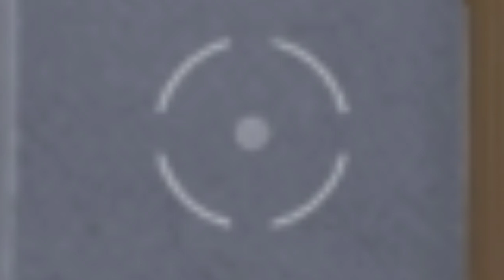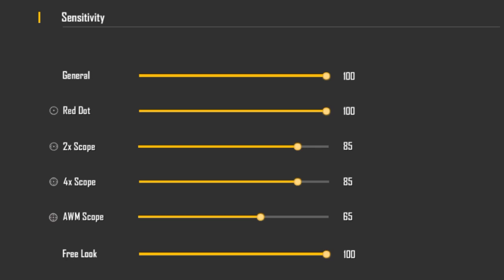M1887 One Tap New Secret Tricks 😈 || M1887 1 Tap Headshot New Secrets 🔥 || Game TDS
ʜɪ ɢᴜyꜱ ᴡᴇʟᴄᴏᴍᴇ ᴛᴏ ᴍy ᴄʜᴀɴɴᴇʟ ᴩʟᴇᴀꜱᴇ ᴅᴏɴ'ᴛ ꜰᴏʀɢᴇᴛ ᴛᴏ ʟɪᴋᴇ ꜱʜᴀʀᴇ & ꜱᴜʙꜱᴄʀɪʙᴇ

GLORY - 1M+

🔸GUILD REQUIREMENTS🔹
🔶50+ LEVEL AND DALIY PLAY 2,3 HOURS🔷

1.Garena Free Fire Indonesia
2.Garena Free Fire Brazil
3.Garena Free Fire Brasil
4.Garena Free Fire India
5.Garena Free Fire Singapore
6.Garena Free Fire Thailand

1like = 1000 motivation.